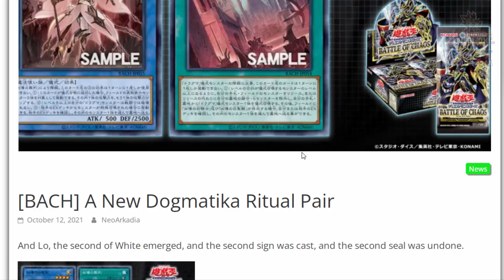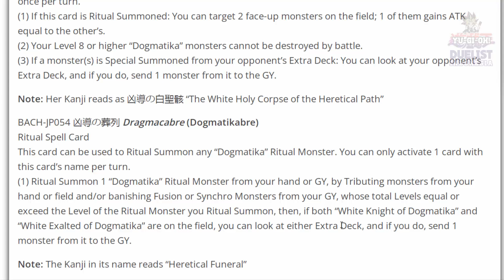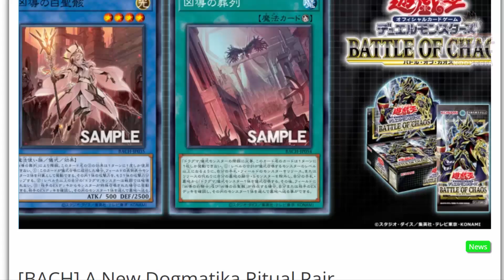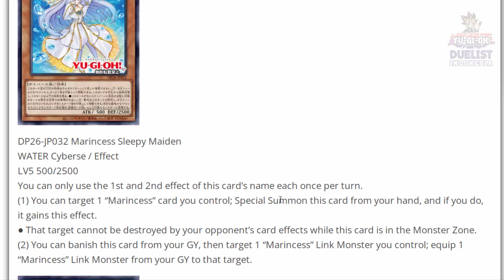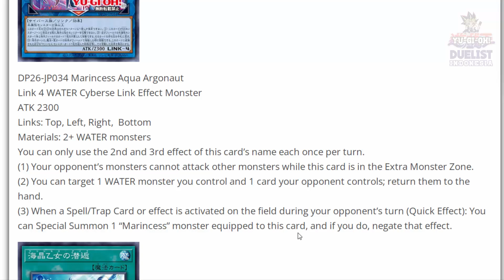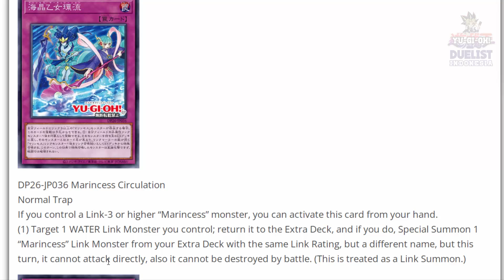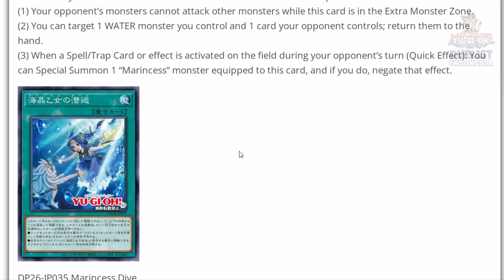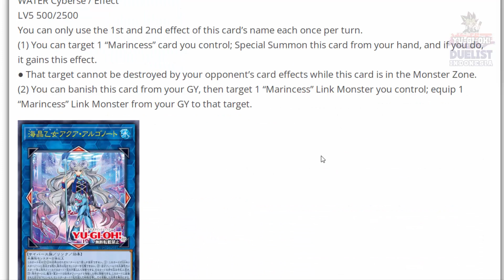BOSS MONSTER MARINCESS BARU BISA NEGATE SPELL/TRAP!!! SAMBIL MANGGIL BALA BANTUAN PULA